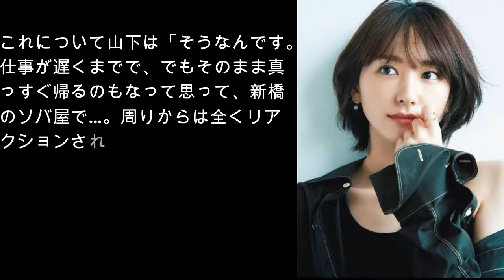新垣結衣がケチ告白！！「6000円以上するとちょっと…」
新垣結衣がケチエピソードを告白しました。
今はコードブルーで世間を騒がせていますが、常にドラマや映画で引っ張りだです。
そんな新垣結衣が一般の人と同じ価値観を持っているとは思っていなかったため、今回のケチ告白には正直驚きました。
自分の中ではさらに新垣結衣の好感度がアップしました！
ネットの反応も
「有名になっても堅実で普通を忘れない新垣結衣は素敵です！」
「Tシャツに6000円はかなり勇気が必要。新垣結衣の金銭感覚はとてもマトモだと思います。ケチとは違う！」
「狙って発言しているのではなく、素で普通のお嬢さんなんだと思う。」
「新垣結衣は超お金持ってるはずなのに一般人の金銭感覚を忘れないのは好感持てる。 」
「同性だけど、自分が男性だったらこんなお嫁さんが欲しい。
新垣結衣は容姿はもちろん、性格が穏やかでホッとする」
「物を大切に使うって事は、人も大切にできる人。生き物にも優しいし、本当に心がキレイ。」
男だけでなく同性にも好かれてる所が魅力があるよな。いい奥さんになりそうだ 。」
など、新垣結衣をケチ扱いするよりは、逆にイメージアップしているようなコメントが多かったです。